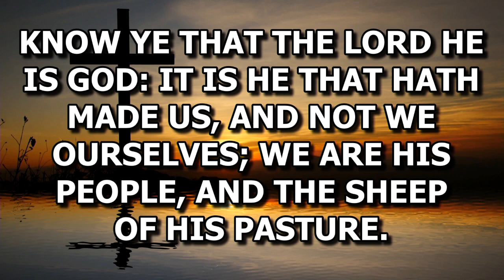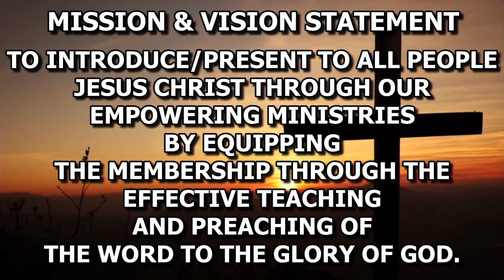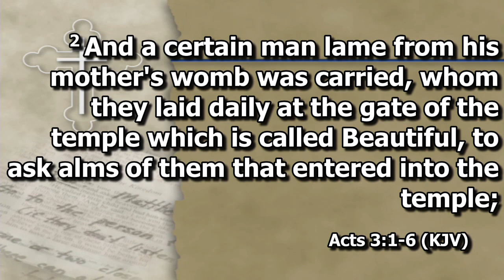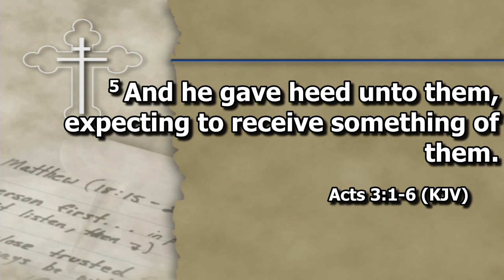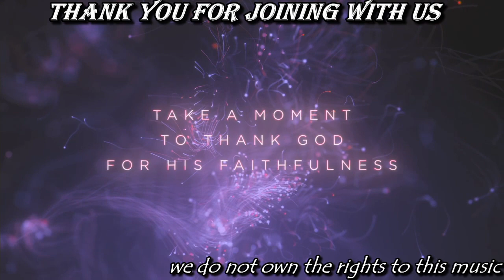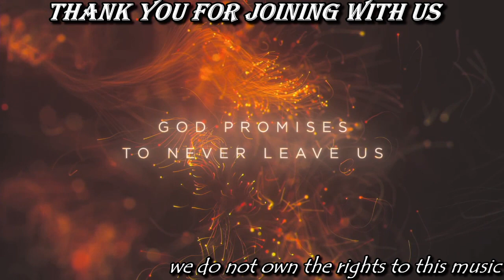First Baptist Church of Bay Shore: Sunday Worship Service June-25-2023